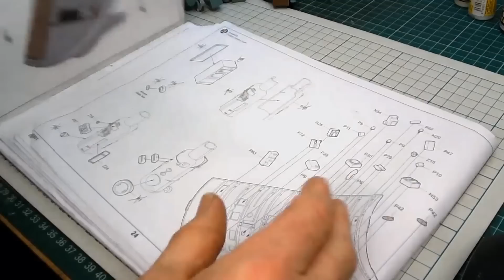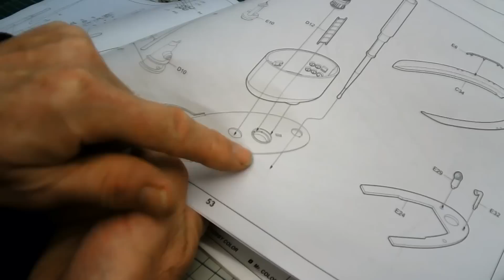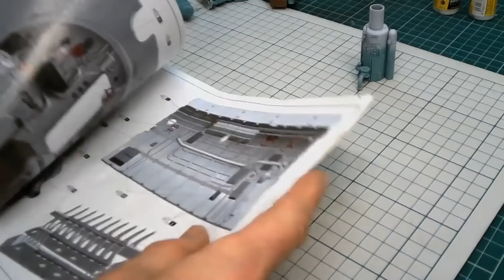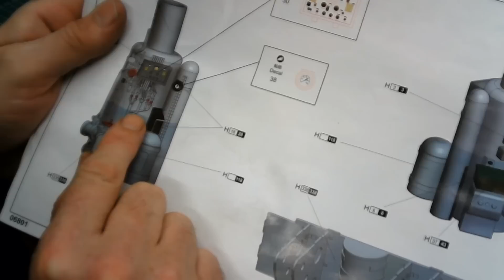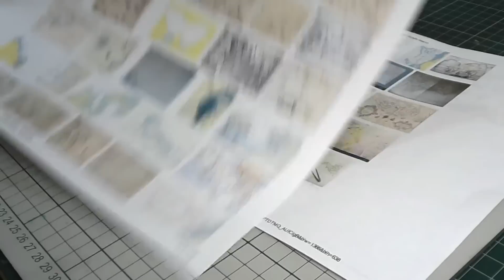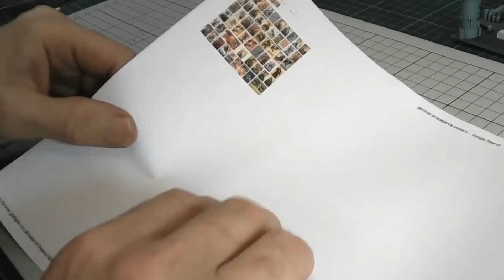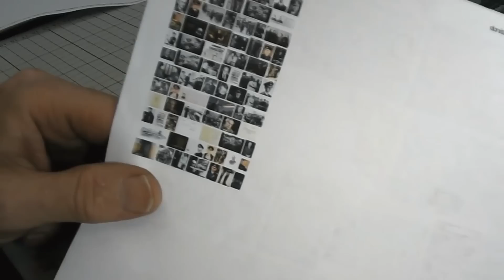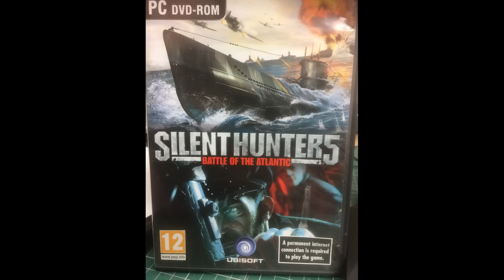The Long awaited Part 4! Trumpeter 1/48 DKM U-Boat Type VIIC U-552 (WWII) # 06801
Part 4 of the Trumpeter 1/48 Scale U-Boat build. In this episode we build and light the control room, get the lighting installed and make sure everything fits in the hull. Also SOLDERING!